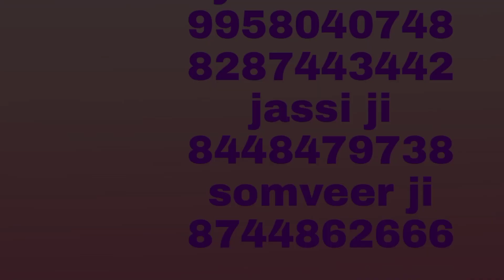most demanding cars used cars adda# chawla motors नवरात्रि धमाका 🙏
ALL TYPES CAR'S AVAILABLE FINANCE AVAILABLE GOOD CONDITIONS CAR MORE INFORMATION CALL
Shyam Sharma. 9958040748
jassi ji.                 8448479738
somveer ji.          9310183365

used cars adda 70+ cars available anytime

used cars adda#chawla motors# Baba cars